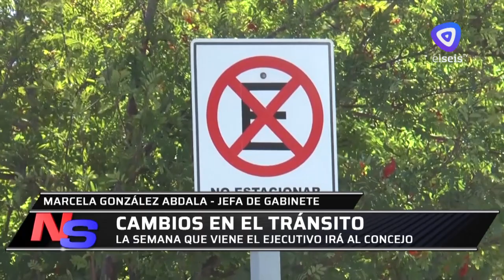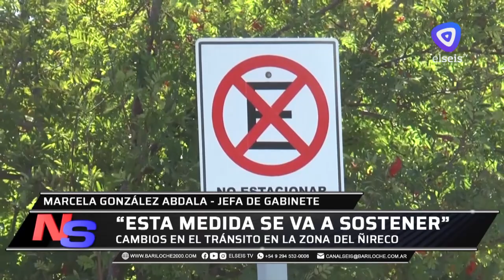González Abdala sobre los cambios en Ñireco: "Es una medida que se va a sostener"